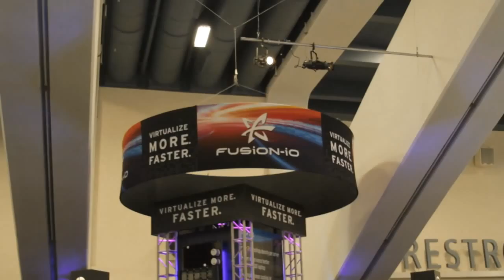Dheeraj Pandey, Nutanix | VMworld 2013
Dheeraj Pandey, President & CEO of Nutanix, discussed his company's innovative approach to storage and the disruption cloud and software-defined trends brought to the IT world, with theCUBE co-hosts Dave Vellante and John Furrier, live at VMworld 2013.

"Every 10-15 years, there's a disruption of some kind," Pandey said. The current one is is around flash, software defined, and cloud. The velocity of consumption is changes and there is no longer a need to wait for months to have the machines up and running. "Gross margin is actually up for grabs. That perhaps is the biggest disruption," he added.

Asked to share his take on VMware's push to virtualize the networking and storage layer, Pandey said they were facing a lot of pressure from companies such as Microsoft or Amazon, thus "they have to find new streams of revenue. Networking and storage services are the next natural streams of revenue. They have a more imminent product in networking, but the delivery is going to be a lot more complex. They don't understand that space," he warned, saying their sale reps don't understand how to sell networking.

Nutanix now has close to 300 employees, and is present in 25 countries, marking impressive growth. Pandey said it started with a conversation around collapsing computer storage, bringing it to the masses as mass applications. As they were digging deeper into storage virtualization, the discovered issued that needed to be fixed. "It's all about simplicity."

No imitations

Part of Nutanix' success is just the technology. "It's a difficult product to imitate," boasts Pandey.  The company brought together the best people in consumer cloud and data centers. "We really are a very holistic company, focusing on all the storage features, the availability, scalability. "More than everything else is how we try to disrupt without being very disruptive."

"We are hot today because we met some bets 2-3 years ahead of everyone else," Pandey said. Nutanix aimed to disrupt storage and disaggregate the hub. "The message is very simple: you don't need a SAN or NAS appliance to build your data center." Nutanix uses virtual controllers in every server, software brings all of them together. The benefit is "you can take speculation out of your data center planning." Under the hood, the product uses all Big Data technologies and frameworks to "solve some really basic storage issues," bringing the Big Data applications into the fundamental infrastructure. It is essentially a Big Data app that can run other Big Data apps on top. "It bridges the legacy. All the tenants that people love Big Data for, we bring all that under the hood and explore protocols that up until now were only used for legacy applications."

Storage needs to be pure software

"Storage needs to be pure software," Pandey said. "It has to be on the server, it does not need to be a special appliance." Comparing Nutanix to VSAN, he explained it was going to be in the VMware stack. "We say storage needs to be above that. Hypervisor is the new sheet of the future."  There is a need for a fabric that needs to be on top of different computing silos, it needs to run everywhere and unify the silos and have the management piece on top of it. "We've done everything in software, pure software, we can go and deliver easily."

Advice to new startups in virtualization
Asked what pieces of advice he'd give to new entrepreneurs, Pandey said they need to "bridge the legacy, if you can and talk about the future, you're there." VMware became big because of this very thing. Another important aspect is to respect the channel. "Do not optimize the bottom line if you need to optimize the top line." Thirdly, he advised them to"be bold and courageous," shared Pandey.

Sharing what worries him, Pandey said it was the people. "When we get a lot of really good people together, how do you keep the feel of a small company? The heart is about the DNA of a small startup. We need to maintain the culture."

Dheeraj Pandey, Nutanix, at VMworld 2013 with John Furrier and Dave Vellante